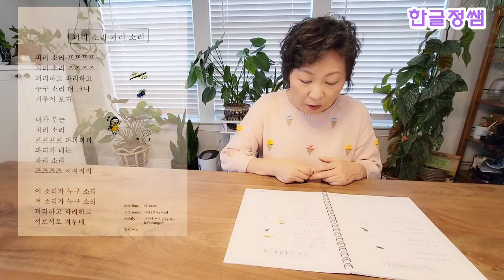[동시 읽기] - 피리소리 파리소리 (Children's poem)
한글 정쌤 입니다.

한글 기초를 배우는 아이들과 같이 받침 없는 동시를 읽어 봅시다.
문장이 짧고 읽기 쉬운 시들을 소리내어 읽다 보면 우리말이 좀 더 쉬워 집니다.

저의 블로그를 방문 하시면 더 많은 자료를 보실 수 있습니다.